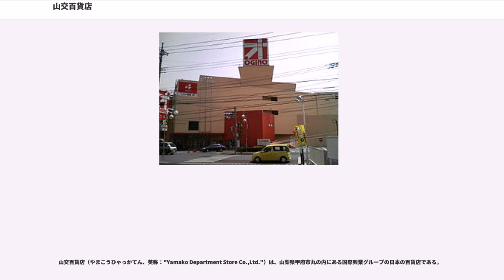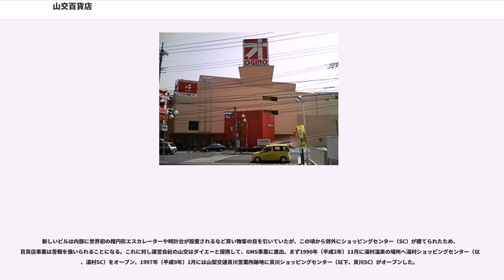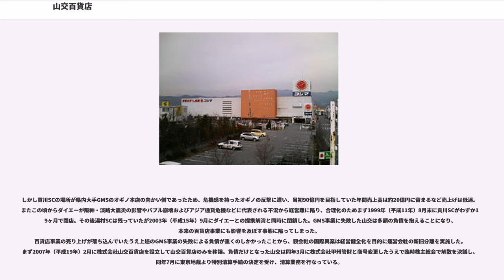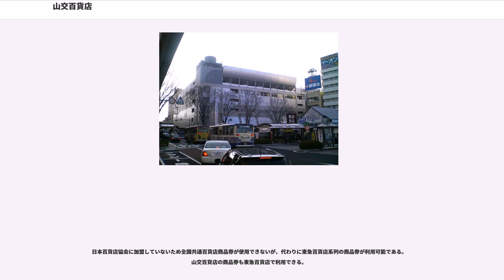山交百貨店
山交百貨店（やまこうひゃっかてん、英称："Yamako Department Store Co.,Ltd."）は、山梨県甲府市丸の内にある国際興業グループの日本の百貨店である。

ここでは創立時の甲府松菱および前運営会社の山交についても説明する。

山交百貨店の所在する甲府市丸の内一丁目は甲府城の内堀に囲郭された内城区域にあたり、山交百貨店の所在地は舞鶴陸橋から中央線敷地付近までの周辺区域とともに本丸の所在する城域中央から北西側の屋形曲輪に相当し、北側には清水曲輪、南には楽屋曲輪が広がる。西側には南北に内堀が通りニの堀で囲郭された武家地に通じる柳門があり、曲輪内には甲府藩主柳沢氏時代には書院や番所、城門などの施設が存在していたと考えられている。

明治初期には内城区域の一部を残して内堀・ニの堀は埋め立てられ官公庁用地として開発され、旧清水曲輪地点には甲府駅が開業し景観は変貌する。

甲府市では山梨県内初となる百貨店として1937年（昭和12年）に松林軒デパートが甲府市中央一丁目の甲府会館（現存せず）で営業を開始していたが、8年後の1945年（昭和20年）に起きた甲府空襲により内部が損傷したため百貨店としての事業を中止していた。

終戦後も岡島百貨店が早々と再開し、1948年（昭和23年）には中込呉服店が百貨店事業に転換し中込百貨店として営業を始めたのに対し、松林軒デパートは再開の目途が立たなかったため、浜松市に拠点を置いていた松菱の創業者である谷氏に百貨店の設立を嘆願。谷氏は了承し、松菱の資本参加を受けて1954年（昭和29年）に甲府松菱として営業を開始した。

なお、山交百貨店の創業は甲府松菱が設立された1954年となっており、松林軒デパートの部分に関しては含まれていない。

甲府松菱開店後は岡島、中込と3店舗が競い合う状態であったが、この頃地元山梨県出身の小佐野賢治が社主だった国際興業も当時経営危機だった山梨交通の買収とともに百貨店事業に進出しようとしていた。

しかし当時の人口が16万人程度であった甲府市に4つ目の百貨店を開業するのはオーバーストアになってしまうため既存店舗の買収に乗り出し、3店舗の中で一番規模の小さかった甲府松菱に注目。まず1961年（昭和36年）に山梨交通とともに譲渡され、国際興業傘下山梨交通系列に編入された。また甲府会館が手狭で増床も困難であったことから買収の翌年に廃止された山梨交通電車線の甲府駅前駅跡地を活用しようとバスターミナルを併設したビルを建設。

1963年（昭和38年）に完成し、運営会社を株式会社山交（以下、山交）、百貨店名称を甲府松菱から山交百貨店（以下、山交百貨店）に商号変更のうえ移転した。

移転後は3店舗の中で一番甲府駅に近いという好条件であったが、1975年（昭和50年）に倒産した中込百貨店を西武流通グループが買収し、新ビルを建てた上で西友中込店（その後甲府西武に改名）として営業を開始。さらに岡島百貨店の増床計画も持ち上がったため、山交百貨店も対抗して改築することになった。

まず1985年（昭和60年）に甲府駅ビル「エクラン」（現在は「セレオ甲府」）の完成とともに甲府駅バスターミナルを現在の位置に移転して改築用のスペースを作り、翌1986年（昭和61年）に開催されたかいじ国体の終了を待って営業を休止。建物は旧バスターミナルとともに取り壊され、それから3年後の1989年（平成元年）に現在の新しいビルが完成し、営業を再開した。

新しいビルは内部に世界初の楕円形エスカレーターや時計台が設置されるなど買い物客の目を引いていたが、この頃から郊外にショッピングセンター（SC）が建てられたため、百貨店事業は苦戦を強いられることになる。これに対し運営会社の山交はダイエーと提携して、GMS事業に進出。まず1990年（平成2年）11月に湯村温泉の場所へ湯村ショッピングセンター（以下、湯村SC）をオープン。1997年（平成9年）1月には山梨交通貢川営業所跡地に貢川ショッピングセンター（以下、貢川SC）がオープンした。

しかし貢川SCの場所が県内大手GMSのオギノ本店の向かい側であったため、危機感を持ったオギノの反撃に遭い、当初90億円を目指していた年間売上高は約20億円に留まるなど売上げは低迷。またこの頃からダイエーが阪神・淡路大震災の影響やバブル崩壊およびアジア通貨危機などに代表される不況から経営難に陥り、合理化のためまず1...